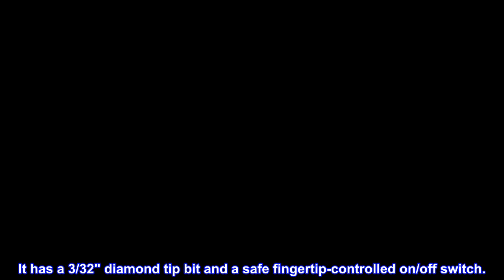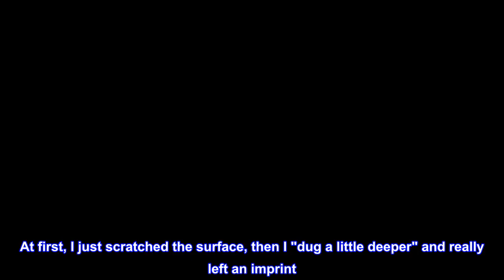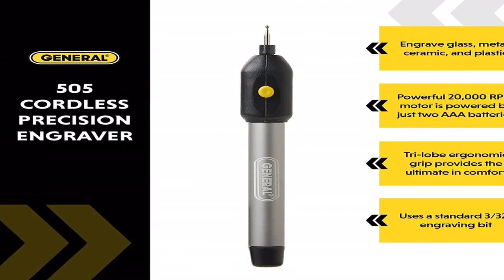Great product - General Tools Cordless Engraving Pen for Metal - Diamond Tip Etching Tool for Engra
Great product -  General Tools Cordless Engraving Pen for Metal - Diamond Tip Etching Tool for Engraving Toys

ENGRAVING PEN: Our portable handheld etcher enables precision cordless engraving with permanent identifying markings by anyone from DIYers to professional technicians. It has a 3/32" diamond tip bit and a safe fingertip-controlled on/off switch.
METAL ENGRAVER: The cordless tool holds like a pen for convenience and has an ergonomic tri-lobal grip and fingertip control. The compact engraver has a lightweight aluminum body for performing delicate personalization on DIY projects.
SCRIBE TOOL: The electric pen features a 20,000 RPM motor to engrave glass, metal, ceramic, and plastic, only using two included AAA batteries. It can also be used as a practical wood engraver or part of your metal engraving kit.
GLASS ETCHING: There are endless possibilities for personalizing, including phone chargers, house keys, keyrings, delicate jewelry, watches, and glassware. Users can protect all types of valuables by identifying markings on their household items.
GENERAL TOOLS: We're a recognized leader in designing and developing specialized precision tools dedicated to delivering exceptional customer service. We encourage artisans and DIYers to work smarter, measure better, and repair more productively.

Packed with power
This is a great buy! It's lightweight, comfortable and easy to use. I traced out these images onto a slate trivet and then used the engraving pen to do the etching. At first, I just scratched the surface, then I "dug a little deeper" and really left an imprint. I was very surprised at how well this worked. The unit does not get hot while working with it and even though you have to keep the button depressed while engraving, it doesn't get tiring. I realized that my image lines were a little too close together to achieve the depth of engraving that I wanted, but the learning curve is very easy. The slate did not have a smooth surface, so there are areas where the curves are a little messy, but for a first run, I'm happy with the results. I also used it to etch a metal casing on a portable charger; I have not tried it on glass. The battery life seems to be very good as well. I would definitely recommend this product.